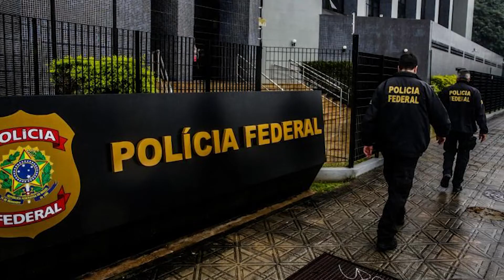Operação alcatraz | Band Cidade (29/10/2019)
Mais um capítulo da operação alcatraz. Testemunhas são ouvidas em audiência na justiça federal.